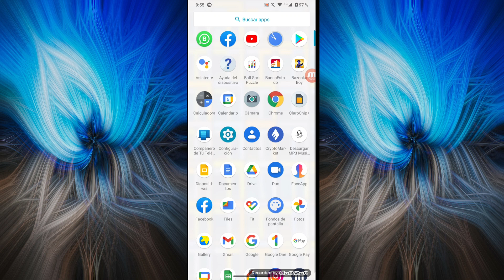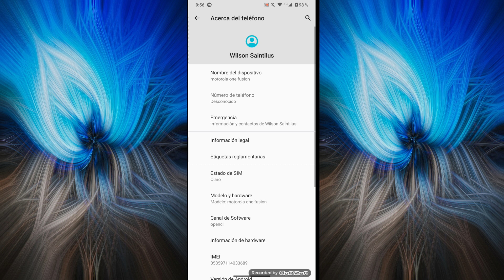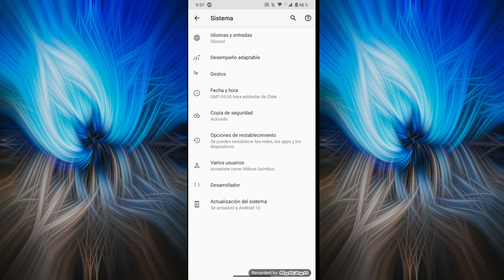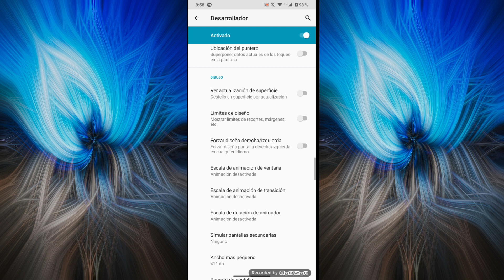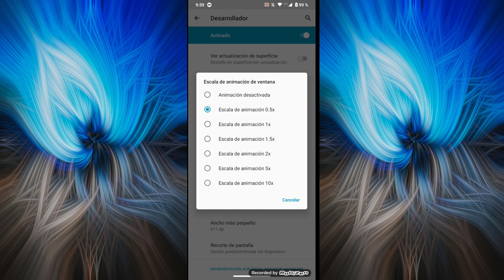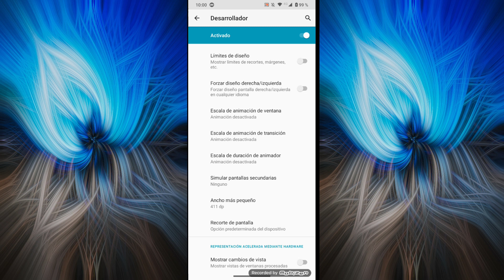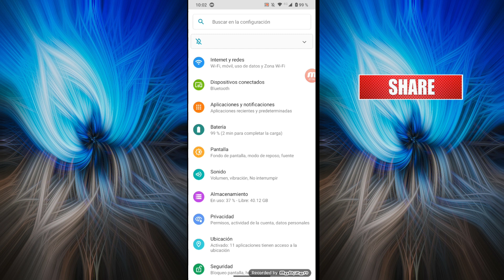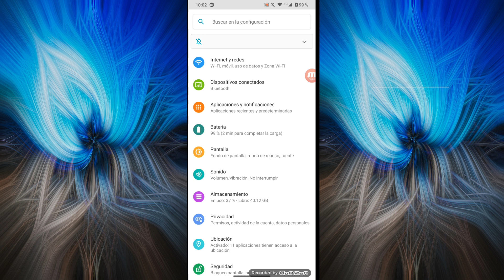ko man pou fe telefon ki nan menw lan vin 4 fwa pirapid ke janl yea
ak video sa ou pwal fe telefono ki nan minw lan vin pi rapid ke janl yea
pabliye  patajel

komanter